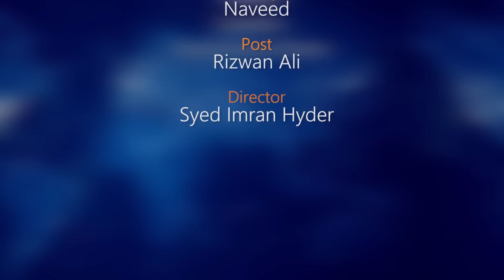Cancer weekly horoscope 4th June to 11 June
Cancer weekly horoscope 4th June to 11th June 2022

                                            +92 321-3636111